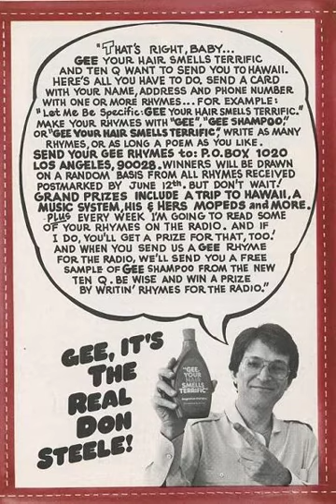The Real Don Steele / KTNQ TenQ / 1978 04 28